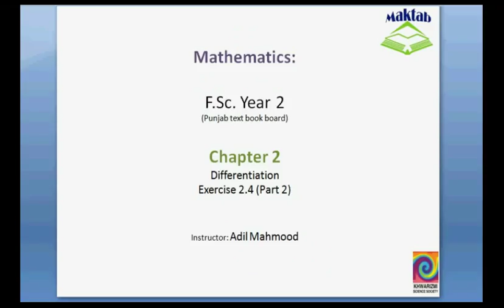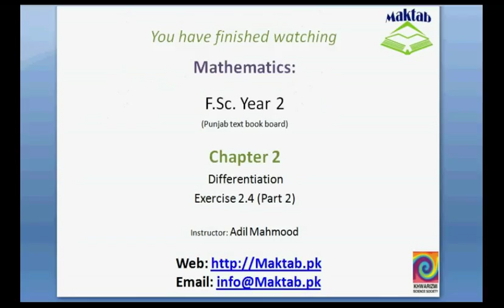FSc Math Book2, Ex 2 4, LEC 13; Q 4 5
This video lecture from Differentiation (F.Sc. second year Mathematics) covers: Question 4-5 of exercise 2.4. In these questions we prove one differential equation from given two parametric equations, find derivative of one function with respect to another function using chain rule. Find more e-learning material and educational video lectures in Urdu at maktab.pk. These videos are free to use for promotional and commercial purpose by keeping the credits to Maktab.